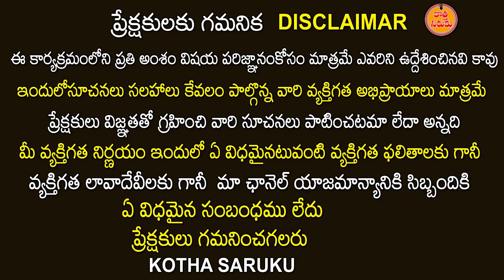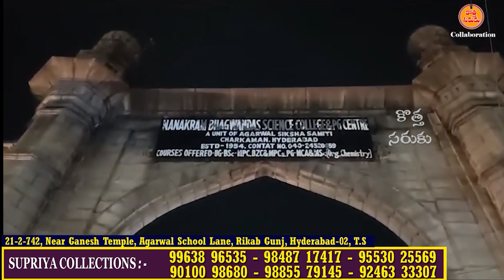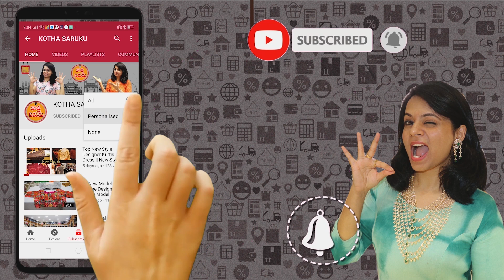Madina Wholesale Sarees | Pattu Sarees | Dasara Collection | Wholesale Sarees in Hyderabad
21-2-742, Near Ganesh Temple, Agarwal School Lane, Rikab Gunj, Hyderabad-02, T.S

Contact Numbers :- 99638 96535 ,   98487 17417,   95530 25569
                                    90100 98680,    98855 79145,   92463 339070